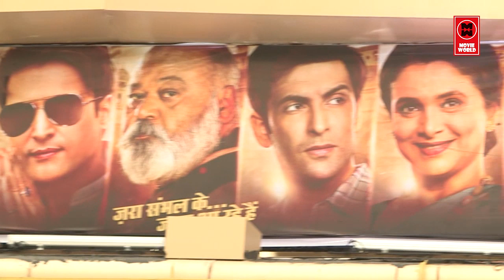FAMILY OF THAKURGUNJ | PUBLIC REVIEW OF THE NEWLY RELEASED FILM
Breaking news about Bollywood celebrities to entertaining gossip and all the updates about film releases - this is your one stop destination to all things movies. From who is making their big debut in Bollywood to which movie is setting the box office on fire and new film announcements - We have got you covered! We also bring to you all the details about who is shooting where and exclusive paparazzi coverage of Bollywood celebrities. Engaging Bollywood interviews, box office details, interesting trivia about Bollywood films, shoot stories and all the action that goes on behind the scenes. Public review of the movie "Family Of Thakurganj"